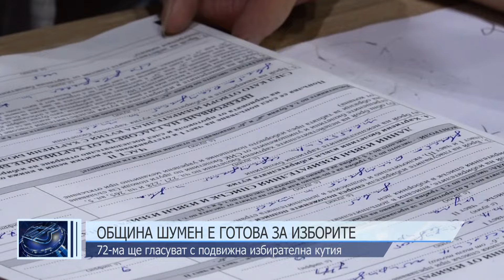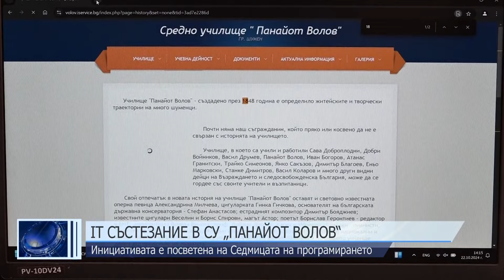ЦЕНТРАЛНА ЕМИСИЯ НОВИНИ 22 10 2024